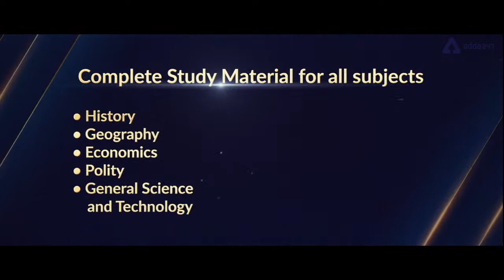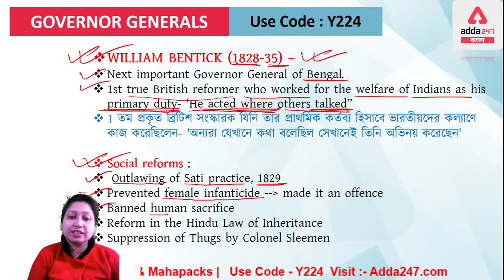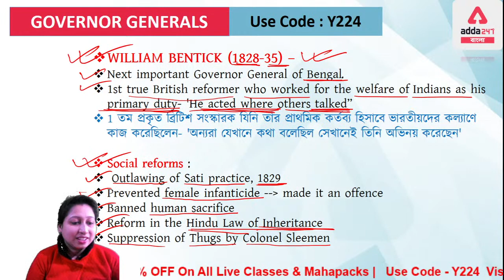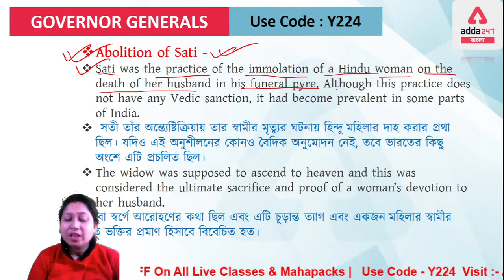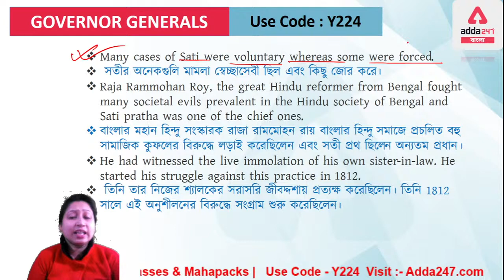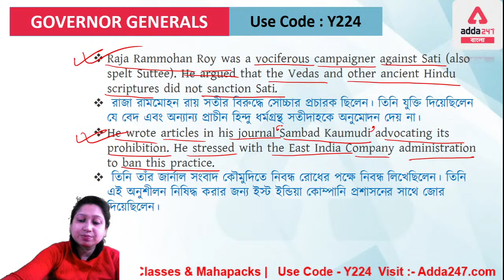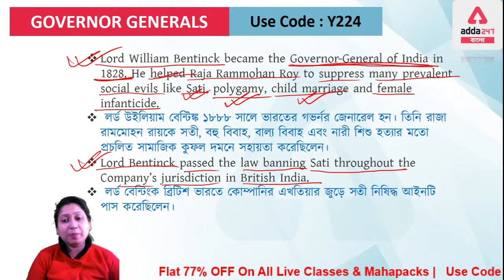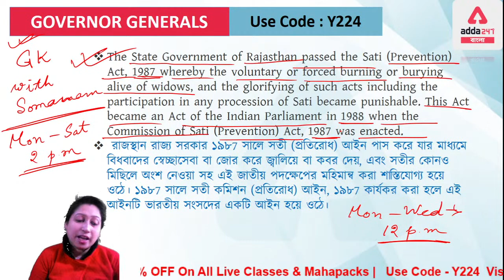Mission WBCS | WBCS HIstory | Lord William Bentinck Part-1 (Governor General of India) | WBCS Main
Mission WBCS  | WBCS HIstory | Lord William Bentinck Part-1  (Governor General of India) | WBCS Mains History

Get PDF :-

AddaKaamyaabiKa
Mahapacks | Live Classes | Video Courses | Test Series | Ebooks